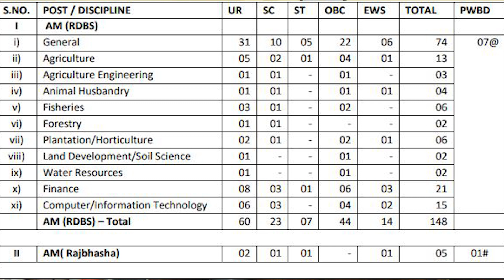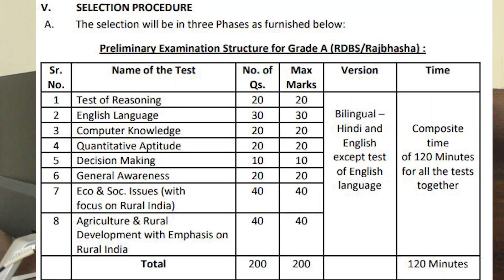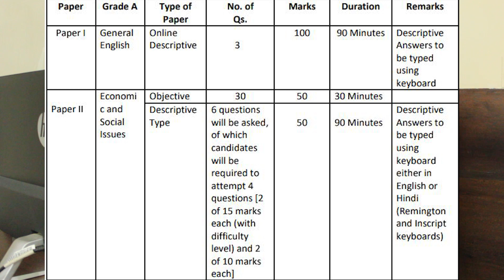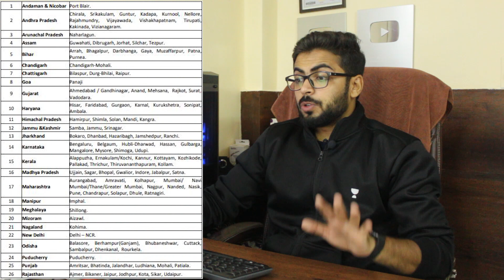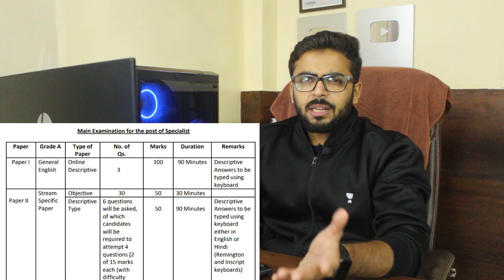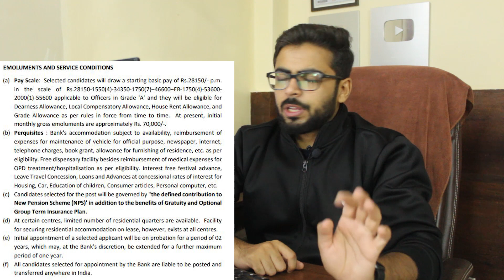NABARD Recruitment 2021 | Salary ₹70,000 | Permanent Job | Any Graduate | Latest Jobs 2021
National Bank for Agriculture and Rural Development (NABARD) announced a notification for the post of Officers-Assistant Manager/Manager Grade A & B. However any graduate can apply for NABARD Recruitment 2021.

Time Stamp :

0:00 Introduction of NABARD Recruitment 2021
0:45 Like, Subscribe, Share and Comment
2:25 Important Date
2:54 Vacancy Distribution
3:32 Eligibility Criteria of 1st Post
5:07Eligibility Criteria of 2nd Post
5:37 Age Limit
5:45 Selection Process of NABARD Recruitment 2021
8:44 Exam Center
9:43 Application Fees
10:06 NABARD Salary
10:50 How to apply for NABARD Recruitment 2021
11:26 Like, Subscribe, Share and Comment